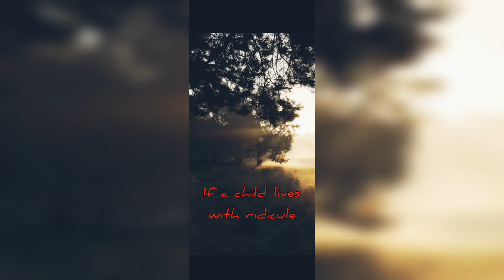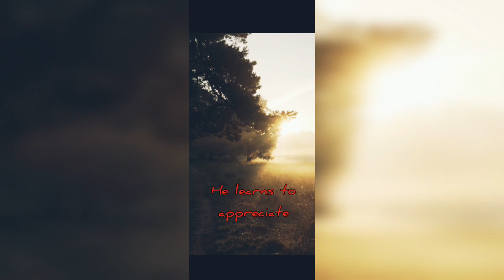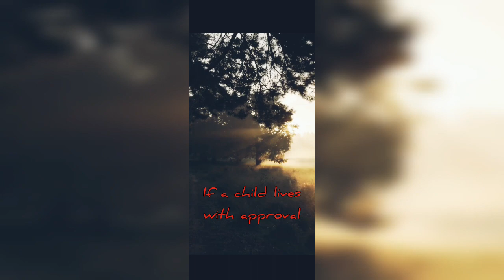Children Learn What They Live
Daniel Gutierrez sings and plays guitar in this song from his 2006 demo disc @EffortForever Video by:Matthias Groeneveld thank you